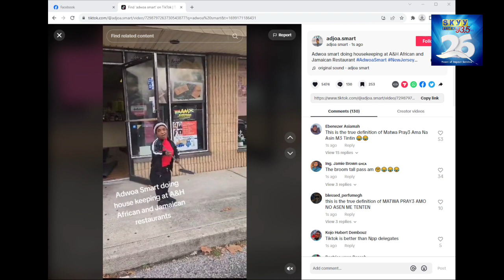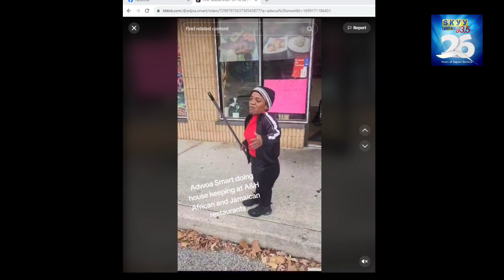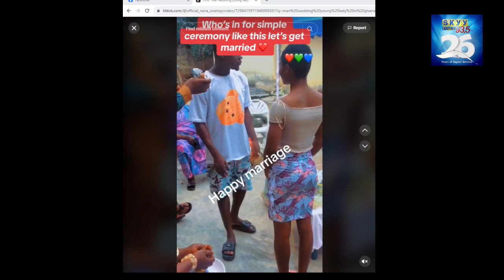HILDA BACI'S COOKATHON RECORD BROKEN BY IRISH CHEF ALAN FISHER